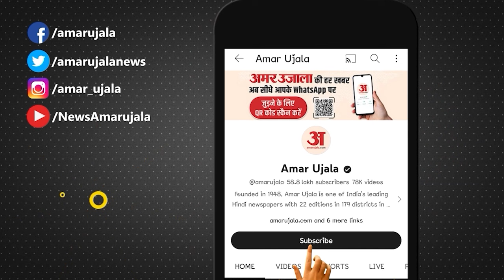Bihar Political Crisis: RJD विधायक राज्यपाल के सामने कर सकते हैं परेड,टूटेगा महागठबंधन? JDU |Nitish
बिहार में आज टूटेगा महागठबंधन? RJD करेगी 'शक्ति प्रदर्शन'!